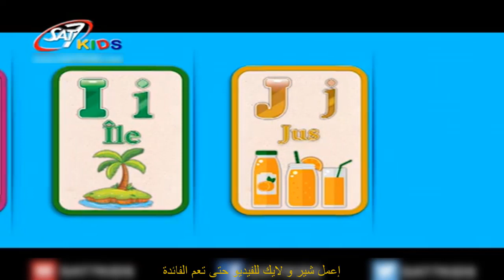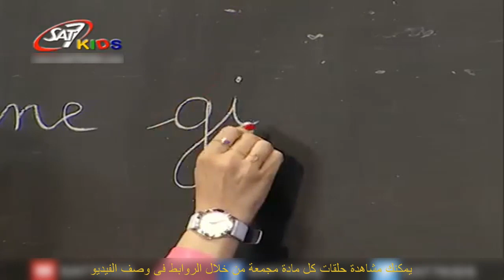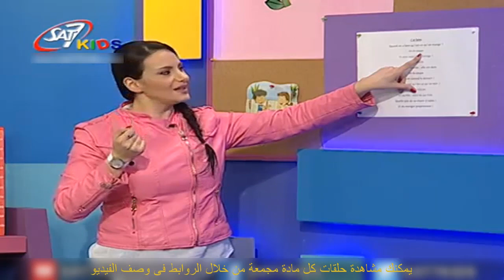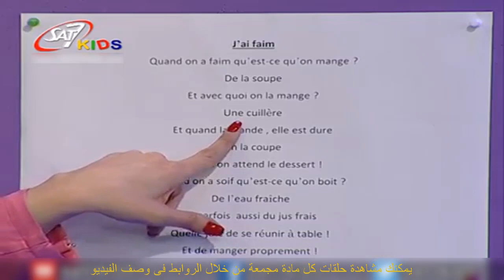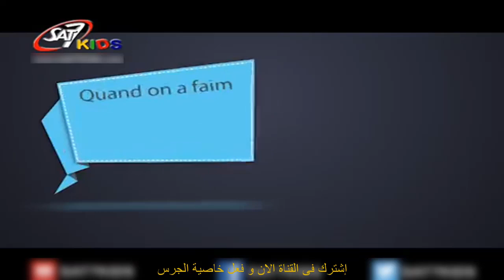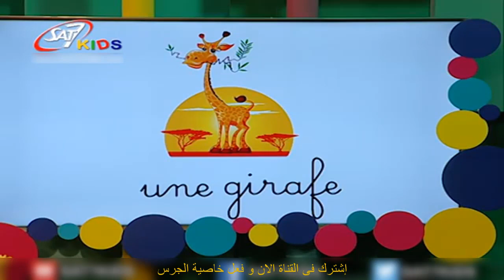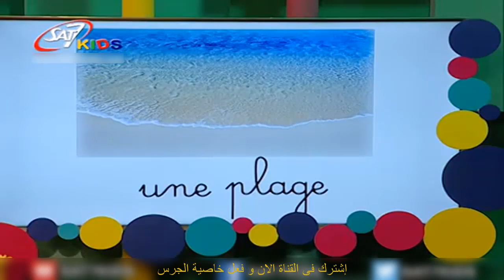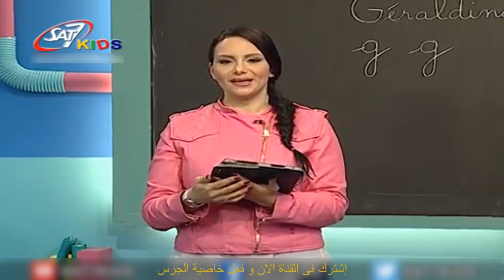تعليم الحروف الفرنسية للاطفال حرف ال(G) المستوى الاول الحلقة 32 | Education for Children